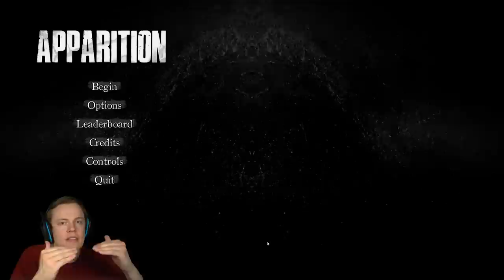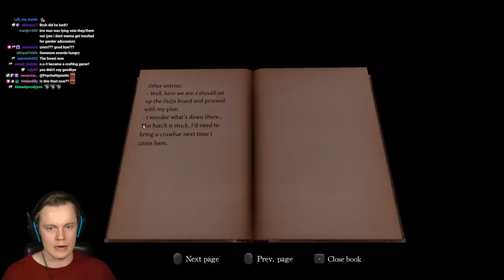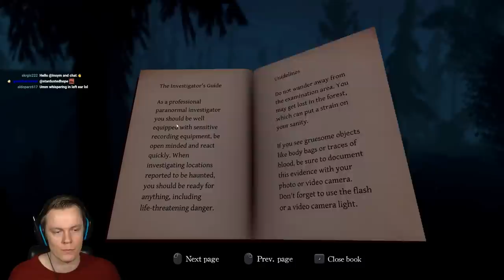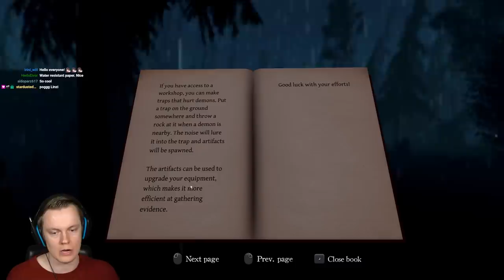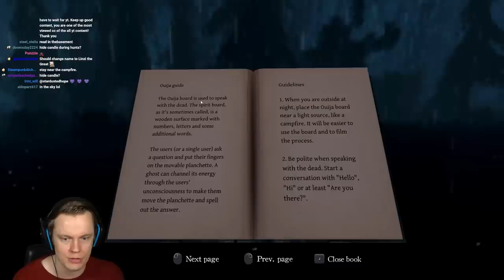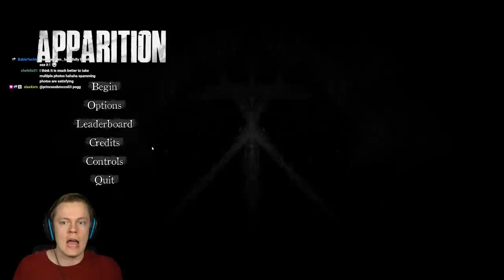This Ouija Board Ghost Hunting Game Released 2 YEARS Before Phasmophobia - Apparition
Welcome to Apparition! This is an Ouija Board ghost hunting game that came out a full 2 YEARS before phasmophobia. Which means this might be the very first ghost hunting game ever. It also has some very unique ideas that we've never seen in any other ghost hunting game. I really enjoyed this one! Let me know what you think!